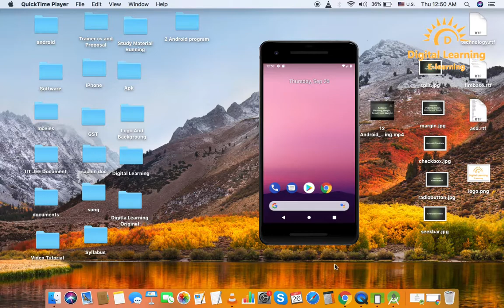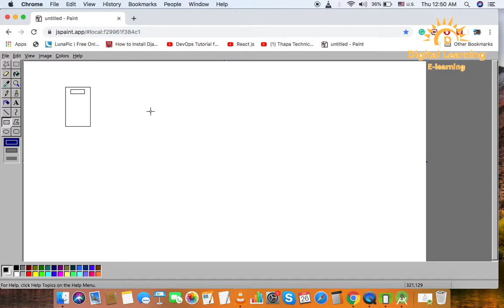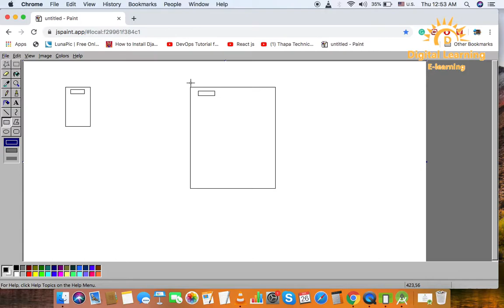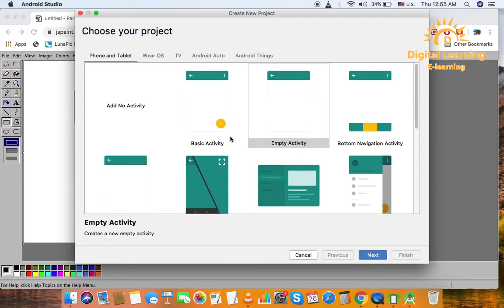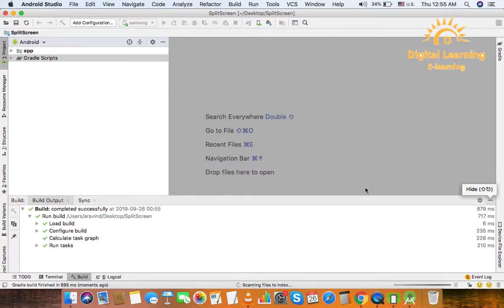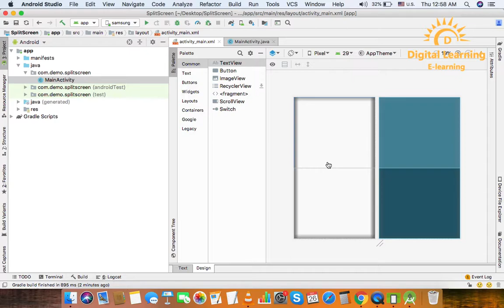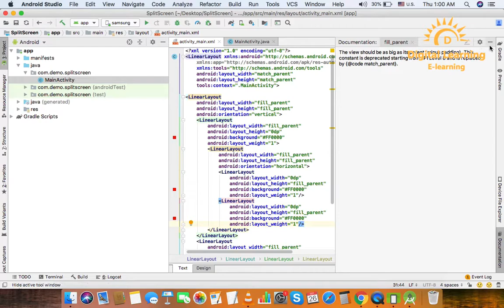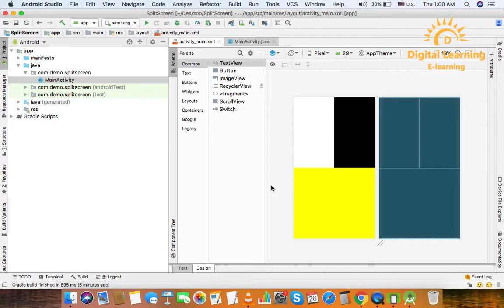13 Android Split Screen | Online Training Download app from below link